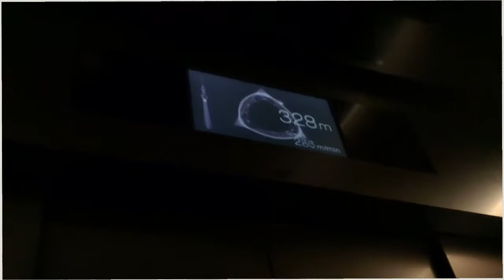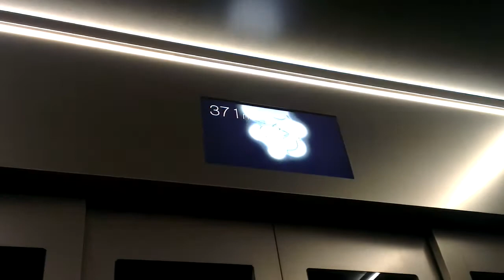Япония. День 10. Tokyo skytree.